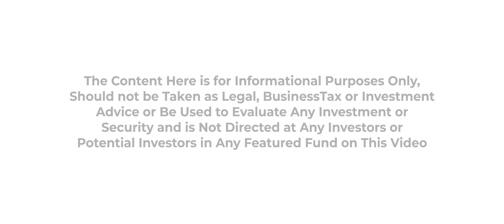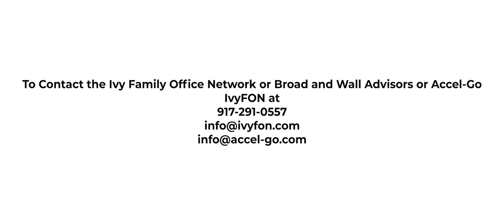Manager Selection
Jim Ulseth, Partner, Chief Investment Officer - Fire Capital Management
Chip Perkins, CEO - Perkins Fund Marketing and Managing Member, Perkins Fund Marketing
Moderator - Mark Heil, Regional Sales Manager, Midwest - Institutional - Pacific Premier Trust